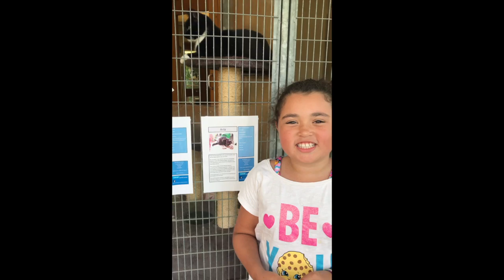RSPCA DAY TRIP | CUTE KITTENS | BAILEYS CHANNEL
RSPCA DAY TRIP